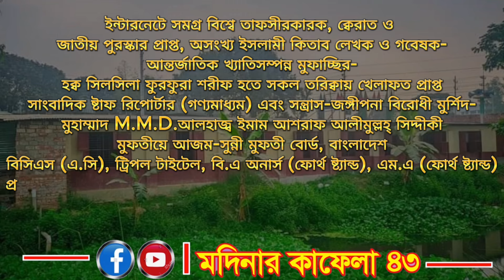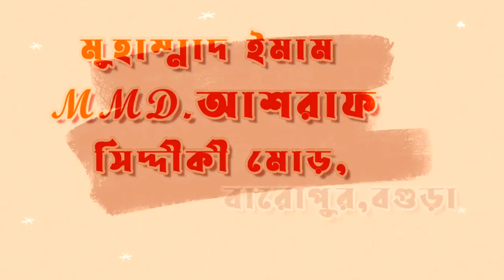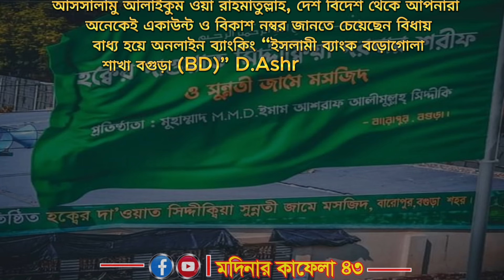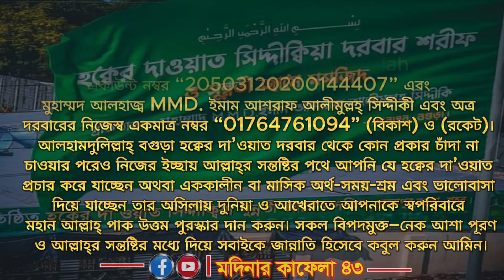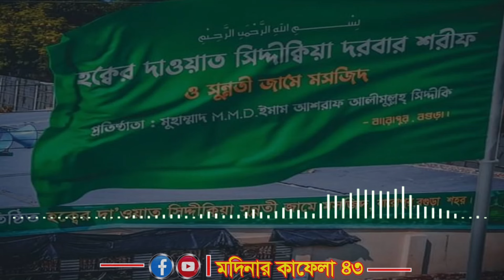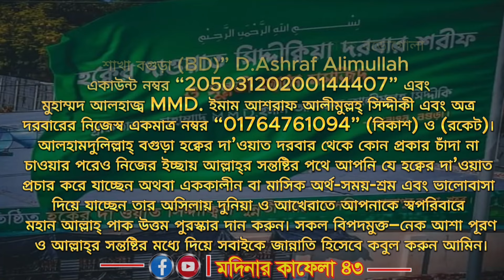রুহ্ এর পাওয়ার বাড়ানোর উপায় জেনে নিন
আলোচকঃ→ইন্টারনেটে সমগ্র বিশ্বে তাফসীরকারক, ক্বেরাত ও
জাতীয় পুরস্কার প্রাপ্ত, অসংখ্য ইসলামী কিতাব লেখক ও গবেষক  আন্তর্জাতিক খ্যাতিসম্পন্ন মুফাচ্ছির হক্ব সিলসিলা ফুরফুরা শরীফ হতে সকল তরিক্বায় খেলাফত প্রাপ্ত সাংবাদিক ষ্টাফ রিপোর্টার (গণ্যমাধ্যম) এবং সন্ত্রাস-জঙ্গীপনা বিরোধী মুর্শিদ-
মুহাম্মাদ M.M.D.আলহাজ্ব ইমাম আশরাফ আলীমুল্লহ্ সিদ্দীকী
মুফতীয়ে আজম-সুন্নী মুফতী বোর্ড, বাংলাদেশ বিসিএস (এ.সি), ট্রিপল টাইটেল, বি.এ অনার্স (ফোর্থ ষ্ট্যান্ড), এম.এ (ফোর্থ ষ্ট্যান্ড) প্রতিষ্ঠাতা সভাপতি ও পরিচালক, অত্র সুন্নতী জামে মসজিদ ও সুন্নতী দরবার শরীফ কেন্দ্রীয় সভাপতি- সুন্নী মুফতী বোর্ড, জঙ্গীপনা বিরোধী সুন্নী খেলাফত কায়েম গবেষণা কেন্দ্র, বাংলাদেশ।